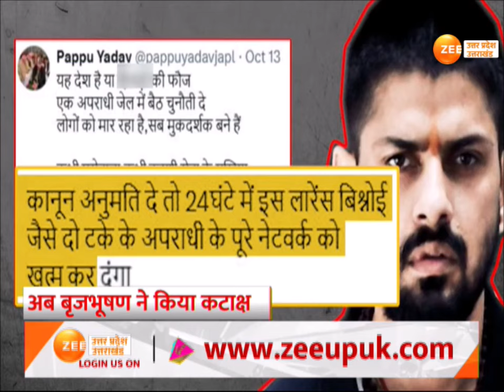Pappu Yadav Vs Brij Bhushan Sharan Singh: बाहुबाली को बाहुबाली का बड़ा तंज!| Lawrence Bishnoi Threat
Brij bhusan: बृजभूषण शरण को बड़ा मजा आया!, पप्पू यादव के डर पर तंज के तीर, बृजभूषण ने कहा-भुगतना तो पड़ेगा!, 'लॉरेंस बिश्नोई' ने पप्पू को धमकाया!

Brij bhusan: Brijbhushan Sharan enjoyed a lot!, taunted on Pappu Yadav's fear, Brijbhushan said - he will have to suffer!, 'Lawrence Bishnoi' threatened Pappu!